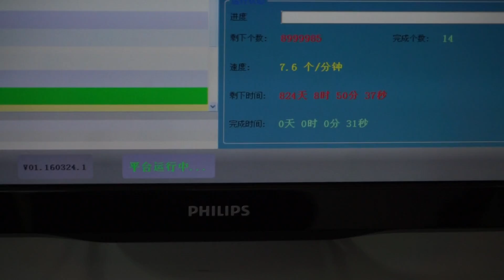5.0mm double torsion agricluture spring on CNC spring forming machine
CNC spring machine is an universial spring machine, which can produce several kinds of spring with wide wire range from min.0.2mm to max.12mm for the moment.If you get any requirement, please feel free to contact us, whatsapp+ Grace